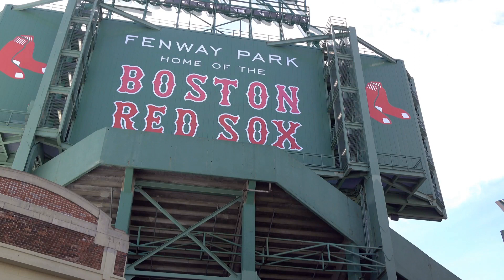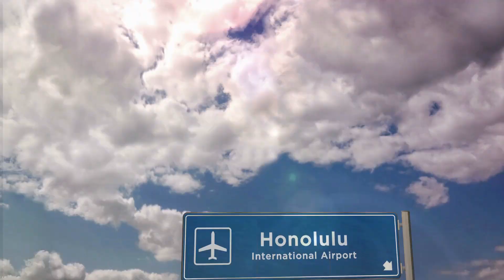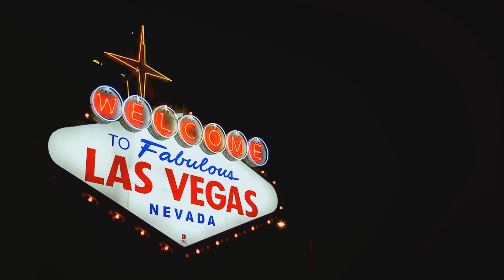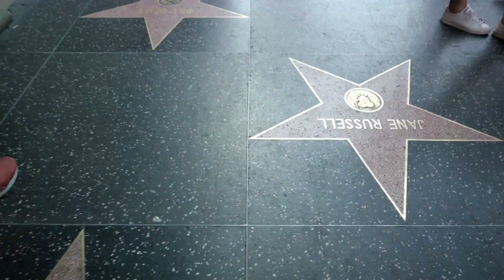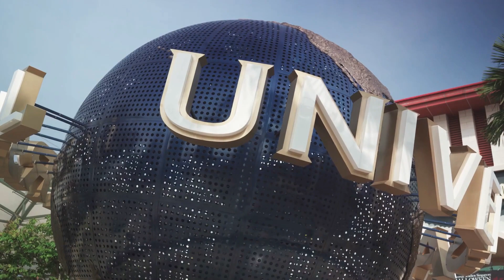Best places in the usa to visit - Ultimate travel guide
Unleash Your American Dream: Explore the Best Places in the USA to visit.
The USA unfolds like a thrilling storybook, each page bursting with unique experiences. From sun-drenched beaches where turquoise waves whisper secrets to towering mountains echoing with ancient tales, this land whispers a different siren song to every traveler. Whether you're a history buff yearning for iconic monuments or a nature lover seeking breathtaking vistas, there's a chapter in America waiting just for you.

Imagine strolling through bustling cityscapes, their avenues vibrant with a melting pot of cultures. Or picture yourself trekking through verdant forests, dappled sunlight painting patterns on the forest floor. Immerse yourself in the rhythm of bustling street festivals, or lose yourself in the quiet awe of star-studded deserts. In America, history whispers from cobblestone streets, nature roars from majestic canyons, and adventure hides in every corner.

Buckle up, fellow wanderer, and get ready to embark on a journey across America's tapestry of destinations. From coastlines painted with fiery sunsets to snow-capped peaks kissed by the dawn, each place promises an unforgettable chapter in your adventure. So pack your bags, ignite your wanderlust, and get ready to discover your own American dream!

If you are looking for a good deal on international data plans for your trip, go to Airalo:

00:00 INTRO
00:32 Boston, Massachussetts
01:32 Washington D.C.
02:30 Honolulu, Hawaii
03:23 Chicago, Illinois
04:18 San Francisco, California
05:19 Orlando, Florida
06:13 Miami, Florida
07:06 Las Vegas, Nevada
07:59 Los Angeles, California
08:47 New York City, New York
09:36 OUTRO